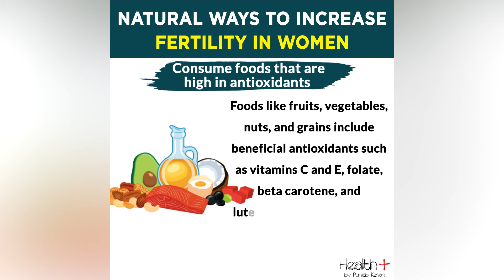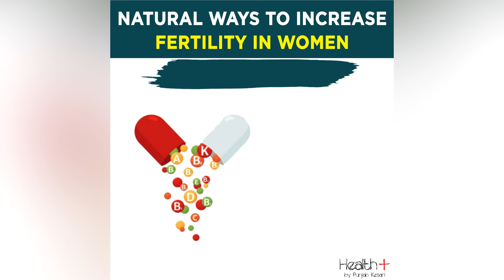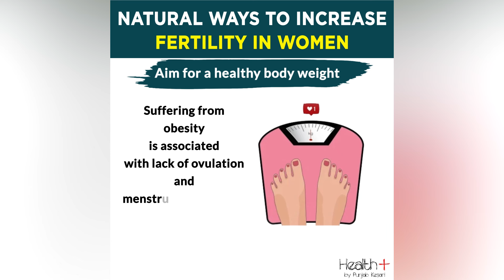Natural Ways To Increase Fertility in Women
🌿🤰 Explore holistic approaches, dietary tips, and lifestyle adjustments scientifically proven to enhance female fertility naturally. From fertility-boosting foods to stress-relief techniques, empower yourself with actionable insights to optimize reproductive health and increase your chances of conceiving. Watch now and take proactive steps towards realizing your dream of starting a family. Embrace the journey to motherhood with confidence and vitality! 🌸💫